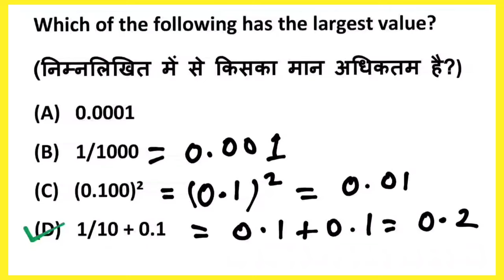Which one has the largest value । Recruitment Exams । Entrance Exams । Shahid Sir । TMS । Maths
Tags for reference: shahid sir,tms,the mathemagician show,tms shahid sir,shahid sir the mathemagician show,shahid sir tms,the mathemagician show shahid sir,largest value,largest number,greatest number,greatest value,highest value,highest number,the greatest number,the largest number,the highest number,the greatest value,mathematics,maths,math,find the largest number,find the greatest number,find the highest number,find the highest value,find the largest value,find the greatest value